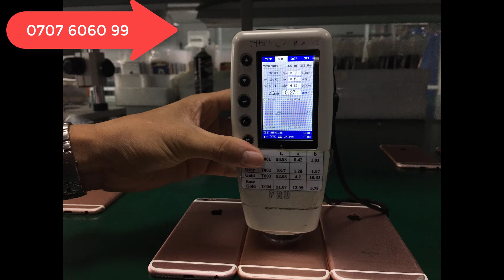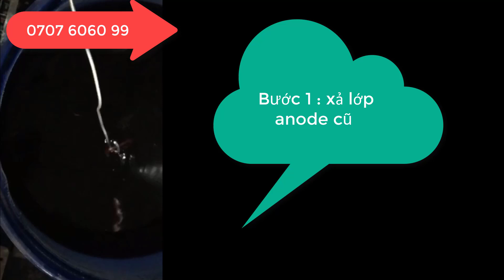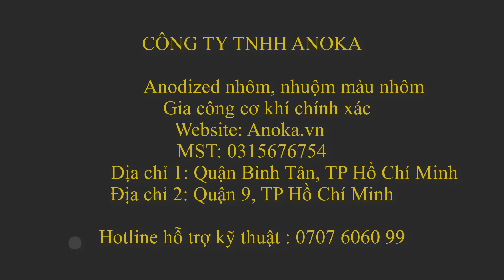Quy trình Anode lại sườn, vỏ IPhone 6s,7 .ĐỘC NHẤT VÔ NHỊ TẠI Việt Nam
Nhận Anode nhôm, xi mạ nhôm chất lượng, giá rẻ tại TP.HCM, Long An, Quận 9, Bình Dương. 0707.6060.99
Vỏ Iphone sau thời gian sử dụng bị mốp, méo, xứt mẻ, boong, nhạt màu, phai màu. Qua quy trình anode hóa và nhuộm lại màu , sẽ ra sản phẩm đẹp như công nghệ của apple.
Ngoài ra, có thể độ lên bằng cách nhuộm các màu sắc khác nhau: xanh đỏ vàng tím tạo phong cách riêng cho mình.
Hiện nay nhôm anode được ứng dụng rộng rãi trong đời sống. Lớp oxit tạo ra từ quá trình điện phân có độ cứng cao, độ cách điện, độ bền khi sử dụng.

Anode nhôm có hai mục đích chính: Một tăng độ cứng để bảo vệ , thứ hai là tạo màu sắc trang trí cho sản phẩm.

Ngoài ra còn có những mục đích như: cách điện, cách âm, sử dụng trong môi trường biển...
2. Bước anode nhôm tạo màu sắc:

Tẩy dầu: mục đích là loại bỏ dầu mỡ của quá trình gia công trước đó. Đặc biệt, chi tiết có dính băng keo thì dùng dung môi aceton, mety etylen, xăng ... để lau sạch băng dính.

Dung dịch tẩy dầu là hệ kiềm hoặc hệ acid, để tăng độ hiệu quả dùng thêm nhiệt độ, thiết bị rung siêu âm, máy rung bóng. Dưới đây là hệ tẩy dầu kiềm bạn có thể tham khảo:

- Na2CO3 (50 g/l) , Na3PO4.12 H2O (50 g/l) , Na2CO3 (15 g/l) , NaOH 10 (g/l) , chất hoạt động bề mặt, chất nhũ hóa.

Bạn có thể tham khảo hệ tẩy dầu acid cho các vật liệu nhôm đúc như sau:

- H2SO4 (100ml/l ), HF (20 g/l), chất hoạt động bề mặt, chất nhũ hóa, nhiệt độ thường.

 Hoạt hóa bề mặt: Bước này cực kỳ quan trọng, giúp loại bỏ dầu mỡ một lần cuối, cũng như hoạt hóa bề mặt để sẵn sàng cho quá trình anode tạo màu của nhôm. Dung dịch tối ưu nhất chúng tôi khuyên bạn là NaOH 30 g/l , nhiệt độ thường , 30 giây đến 3 phút.

Đánh bóng bề mặt: Tùy yêu cầu mà có thể đánh bóng sản phẩm bằng dung dịch aicd photphoric đậm đặc 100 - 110 độ C.

Anode : là phản ứng catot , anod để tạo lớp oxit Al2O3

Tại đây quá trình hình thành lớp oxit nhôm nhờ phản ứng hóa học giữa anod (chi tiết nhôm) và catot ( cực chì), cụ thể phản ứng:

2Al3+ + 3 O2- = Al2O3

2H+ 2e = H2

O2- - 2e = O2

H2SO4 + Pb = PbSO4 ( tủa trắng) + H2

Dung dịch điện phân có ứng dụng rộng rãi nhất theo tiêu chuẩn MIL-A-8625 Type 2 Class 2 dyed black  là acid sunfuric H2SO4 200 g/l, nhiệt độ 20oC.

Nhuộm màu: lớp Al2O3 tạo ra từ bước 3 có cấu trúc lỗ xốp tế vi, màu sẽ chui vào đó khi nhuộm.

Hệ màu hiện nay chủ yếu được dùng là hệ màu hữu cơ và vô cơ, thành phần màu chứa một số chất tiền chất và chất tạo màu như: Pentasodium, benoato, methyphentane-2.

Màu rất đa dạng như: đen ( black) , trắng ( sivel) , xám ( gray) , đỏ ( red), vàng ( yellow), titannium , xanh ( green), xanh da trời ( blue), hồng ( rose) , đồng ( copper) , nâu đất ( brown)...

Bịt lỗ (seal): Nhằm mục đích tạo ra một lớp màng giúp giữ các phân tử màu bên chặt trong lỗ xốp.

Có thể bịt lỗ bằng nước sôi ở 100oC là cách đơn giản nhất, khi đó tạo ra một lớp màng hidrat Al2O3.nH2O

Chúng tôi đang sử dụng dung dịch niken acetac để bịt lỗ nhờ phản ứng niken hóa nên chất lượng rất cao.